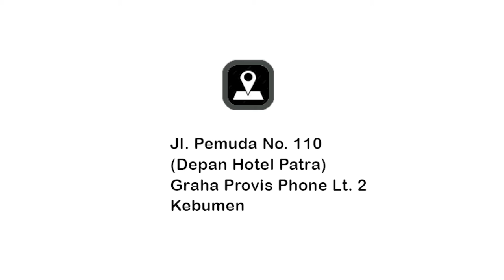Hati-hati Udara yang Kamu Hirup | Produk Bermanfaat saat Pandemi - Ruang Rindu Official Kebumen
HATI-HATI dengan UDARA yang Kamu Hirup
terutama jika Kamu sering menghabiskan waktu di ruangan ber-AC. Pasalnya, penggunaan AC dalam waktu yang lama dapat membuat udara menjadi kering sehingga menurunkan kelembapan kulit dan bibir.

Apalagi jika Kelembapan udara disekitar kamu beraktifitas kelembapannya kurang bahkan kering.

Maka dari itu disarankan menggunakan Humidifier
Beberapa manfaat dari penggunaan Humidifier :
- Melembapkan kulit dan bibir pecah-pecah
- Mencegah mimisan dan radang tenggorokan
artikel lengkap tentang manfaat humidifier ada dibawah ini 👇

Kini di Ruang Rindu tersedia Humidifier lho..
bagi warga kebumen dan sekitarnya bisa langsung datang ke Store Ruang Rindu

Follow Akun Instagram kita ya @ruangrinduu.official

Sumber Video : Mr Review : ofCos TV